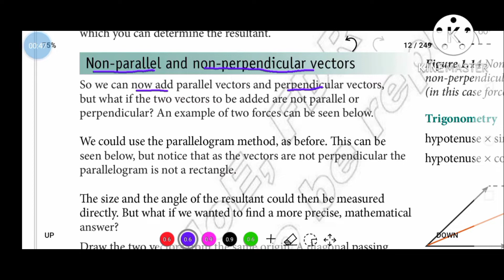Grade 9 Unit 1. Vectors. ✓ Non parallel and perpendicular vectors ✓ Review of combining vectors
Grade 9 unit 1 Vectors
✓Non parallel and non perpendicular vectors
Review on parallel vectors and perpendicular vectors
In parallel vector addition (a long a line) . The resultant is the sum of their magnitude and if they are antiparallel the resultant is the difference of the two vectors.
Perpendicular vectors can be combined by two method.
1. Parallelogram method and
2. By using Pythagoras's theorem
Parallelogram method:- involves drawing the two vectors with the same starting point.
Pythagoras's theorem:- The square of the hypotenuse of a right angle triangle is equal to the sum of the squares on the other two sides.
The resultant is the hypotenuse of the right angled triangle.
Using trigonometry, we can determine the angle (direction) of the resultant.
To combine Non parallel and non perpendicular Vector we could use the parallelogram method,as before.but notice that as the Vectors are not perpendicular the parallelogram is not a rectangle.